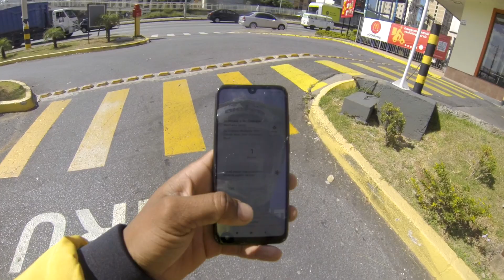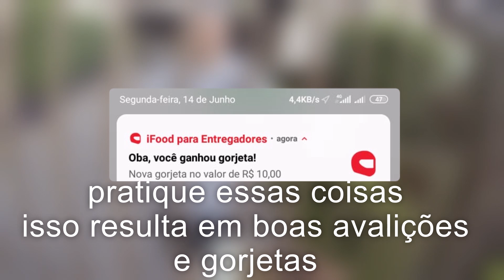IFOOD - MINHA CONTA APÓS FICAR SUSPENSO 48 HORAS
//Seja um apoiador do canal, se tornando membro//

LOGGI - QK653 (NAO PEDE MAIS PLACA VERMELHA)